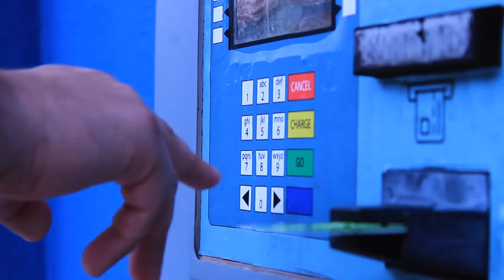Full sail Film Bachelors Composition and Visual Design Suspense project 2022